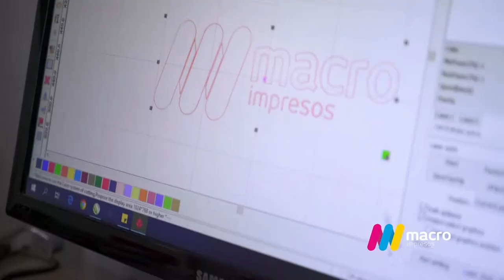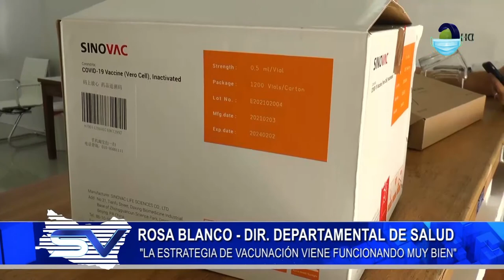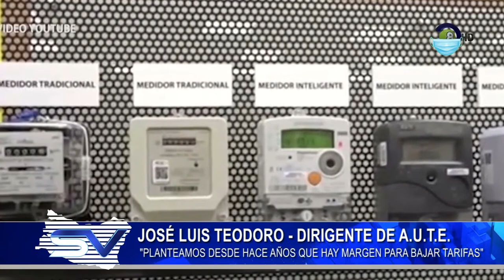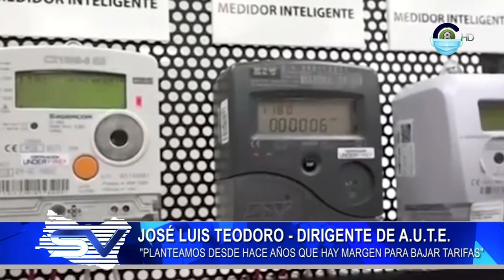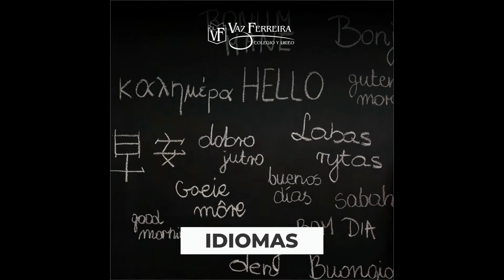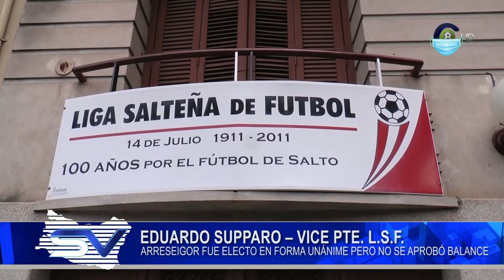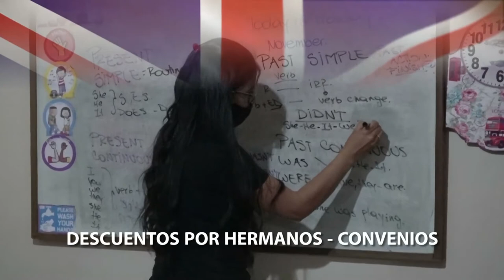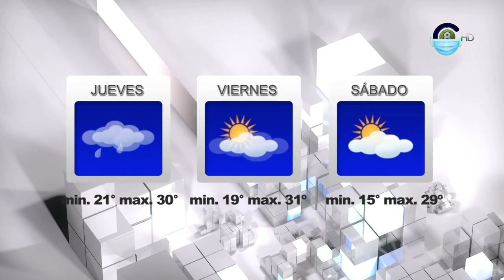Salto Vision 04 03 21 edicion Central